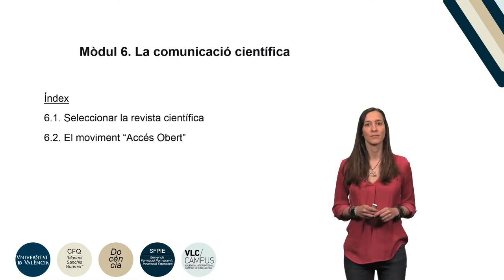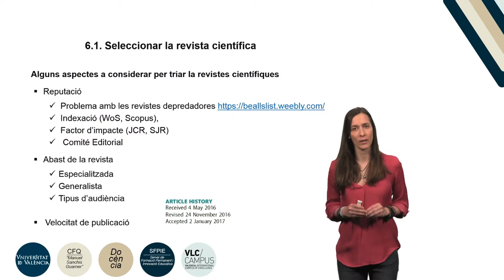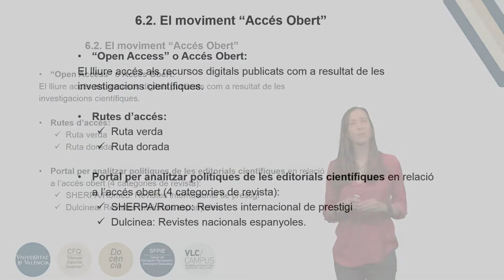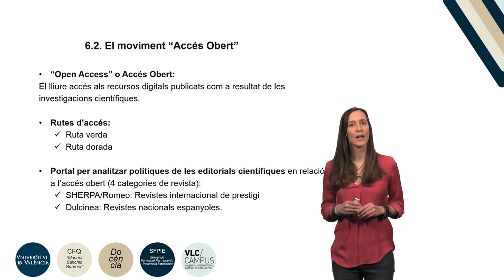M6. La transferència dels resultats d'investigació. La comunicació científica.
Autora: Olmos Penuela, Julia
Data: 2018
Resum: Aquest vídeo presenta breument els criteris a tenir en compte per a seleccionar la revista científica per a comunicar els resultats d’investigació a la comunitat científica, així com el moviment d’accés obert als resultats de les investigacions.